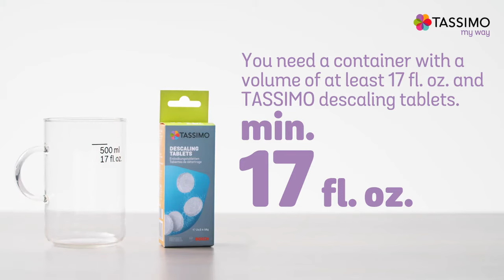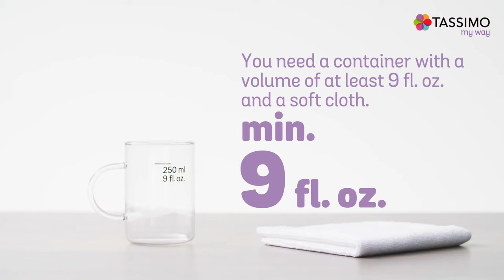Tassimo My Way - Descaling your machine.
Descaling your Tassimo machine is essential to increase it's life and to get the best quality drinks from your machine. Follow these simple steps to descale your machine using Tassimo by Bosch descaling tablets.